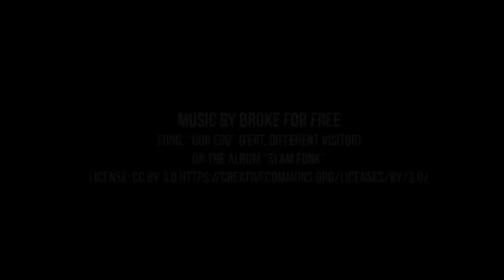Tuto - montage Tankring sur sacoche Royster Daypack Hepco Becker - TEAM FSA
Dans cette vidéo, nous allons vous montrer comment attacher le système Lock-it sur notre système d'anneau de réservoir a la sacoche de réservoir.

Si vous avez des questions, s'il vous plaît contactez-nous directement.